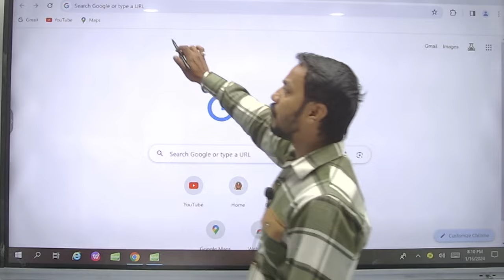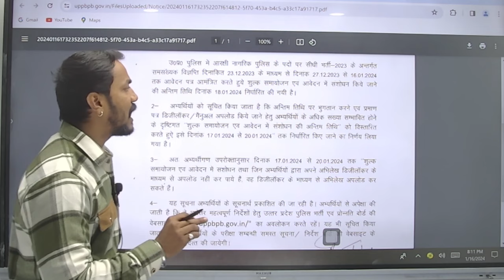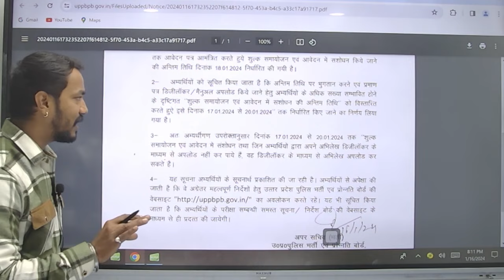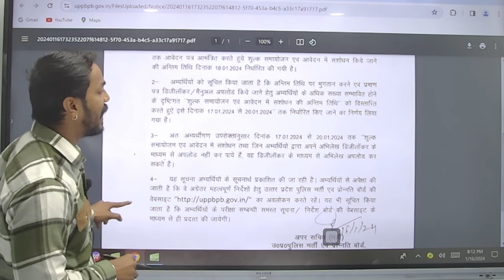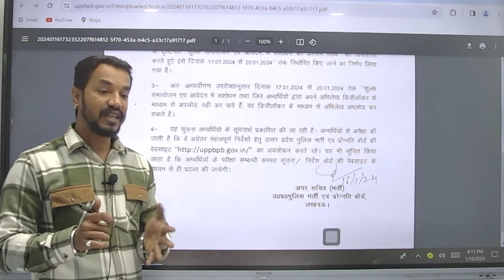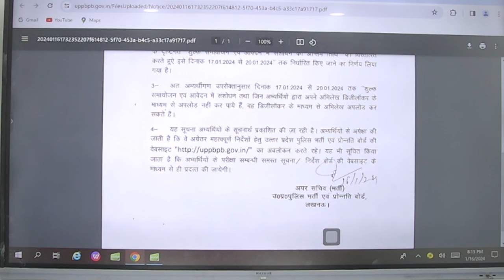🔥ख़ुशख़बरी UP Police 2024 आवेदन की तिथि में बदलाव | UP Police Constable Last Date online apply 2024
The Uttar Pradesh Police Constable exam is a highly competitive recruitment process conducted by the Uttar Pradesh Police Recruitment and Promotion Board (UPPRPB) to select eligible candidates for the position of Constable in the Uttar Pradesh Police Department. Here's a comprehensive description covering various aspects of the UP Police Constable exam:

Recruitment Process: The selection process generally consists of multiple stages:

Written Examination: This comprises subjects such as General Knowledge, General Hindi, Numerical & Mental Ability, Mental Aptitude, Reasoning, and Comprehension. The questions are usually of the objective type.
Physical Efficiency Test (PET): Candidates who clear the written exam proceed to the PET, which includes tasks like running, long jump, and high jump. Physical standards are also measured during this stage.
Document Verification: Successful candidates from the PET undergo document verification to confirm their eligibility.
Medical Examination: Candidates who pass the document verification stage undergo a medical examination to ensure they meet the required health standards.
Syllabus: The syllabus for the written exam typically includes:

General Knowledge: Current affairs, history, geography, Indian polity, etc.
General Hindi: Grammar, vocabulary, comprehension, etc.
Numerical & Mental Ability: Mathematical problems, quantitative aptitude, etc.
Mental Aptitude & Reasoning: Logical reasoning, puzzles, series completion, etc.
Preparation Strategy: Aspirants are advised to study from relevant textbooks, previous years' question papers, and practice mock tests to get familiar with the exam pattern and improve their speed and accuracy. Coaching institutes also provide guidance and study materials for the UP Police Constable exam.

Admit Card and Results: Admit cards are generally released a few weeks before the scheduled exam date. Results are declared after each stage of the selection process on the official website of UPPRPB.

Eligibility Criteria: Candidates must fulfill certain eligibility criteria in terms of age, educational qualifications, and physical standards as specified in the official notification released by UPPRPB.

It's essential for candidates to stay updated with the official notifications and announcements made by the Uttar Pradesh Police Recruitment and Promotion Board regarding the exam dates, application process, and any changes in the recruitment procedure.📲 Download Our App
प्रिय विद्यार्थियों,
🔴 Live Sessions
✅ UPDATED CONTENT
Join Our Telegram Channel "The DigniTy School":-
☞ Test-
☞ PDF's-